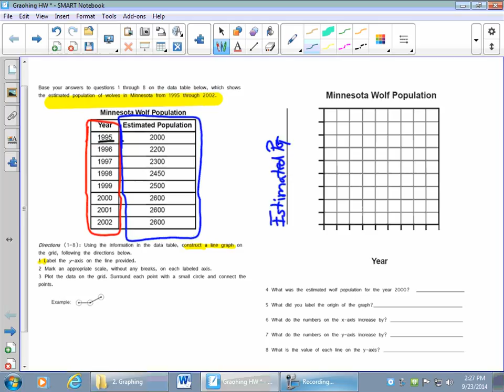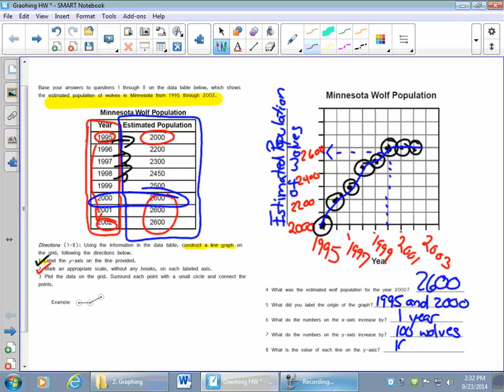How to Graph